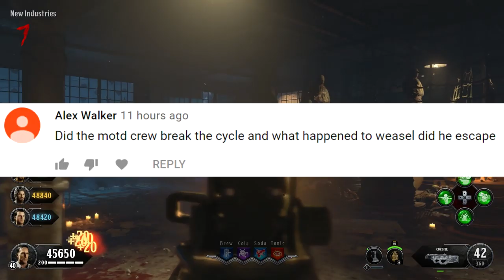MOB OF THE DEAD CREW Broke The Cycle! The WEASEL is a GHOST SEAGULL (Black Ops 4 Zombies Storyline)